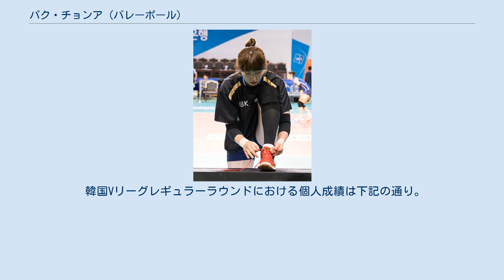パク・チョンア (バレーボール)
パク・チョンア（ハングル表記:박정아、ラテン翻記:Park Jeong-ah、女性、1993年3月26日 - ）は大韓民国のバレーボール選手。
大韓民国代表で、韓国Vリーグの韓国道路公社ハイパスに所属している。
 釜山広域市出身。
小学4年次よりバレーボールを始める。
地元の南星女子高校（韓国語版）に進学後、急成長を遂げた。
同校バレー部監督は「高身長ながら守備がうまく、後衛でもリベロと交代させない。ライト、センターと他のポジションもこなせる」と絶賛した。
ユース代表を経て、2009年のワールドグランドチャンピオンズカップにおいて、若干16歳でシニア代表デビューを果たした。
 2010/11の韓国Vリーグドラフト会議で、キム・ヒジンらとともに新生チームであるIBK企業銀行アルトスの優先指名を受け、プロ選手となった。
翌2011/12シーズンからレギュラーとして活躍し、同シーズンの新人選手賞に輝いた。
 2015/16シーズンの2月27日、首位を走るアルトスに対し、急追する現代建設との直接対決で、マクマホンとキム・ヒジンが故障欠場する試合であったが、チョンアが32得点をあげる活躍を見せ、アルトスのレギュラーラウンド優勝を決定づけた。
この試合の活躍によりレギュラーラウンド第6ラウンドのMVPを受賞した。
 2017年、FA権を行使して韓国道路公社ハイパスに移籍した。
 韓国Vリーグレギュラーラウンドにおける個人成績は下記の通り。